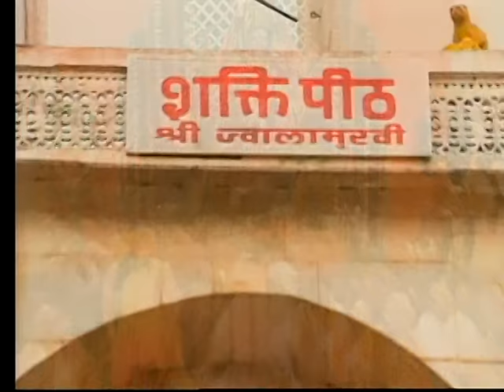Rahe Mahinsasur Atna Vir [Full Song] Chhoti Muti Sheetal Maiya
Song : Rahe Mahinsasur Atna Vir
Album : Chhoti Muti Sheetal Maiya
Artist : Bharat Sharma
Singer : Bharat Sharma
Music Director : Various
Music Label : T-Series